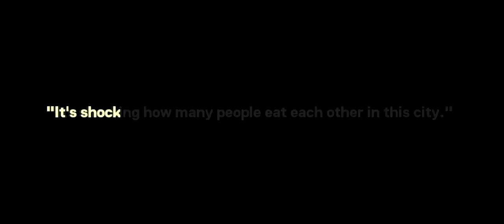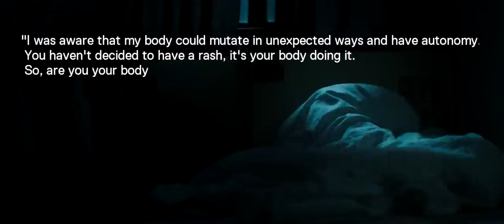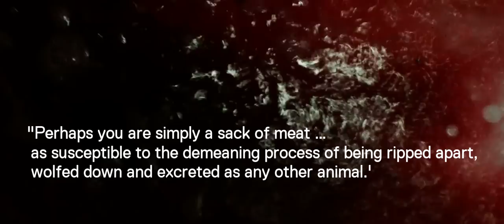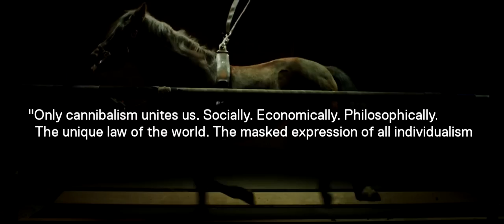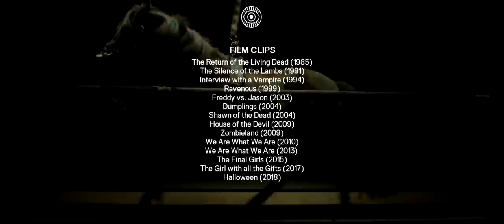Finding Humanity In Julia Ducournau’s Raw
In collaboration with Girls on Tops, Grace Lee examines the function of cannibalism in one of our favourite horror films of recent years, Julia Ducournau’s Raw.